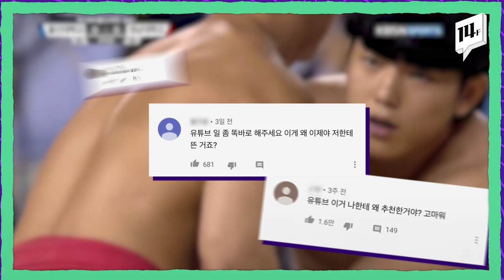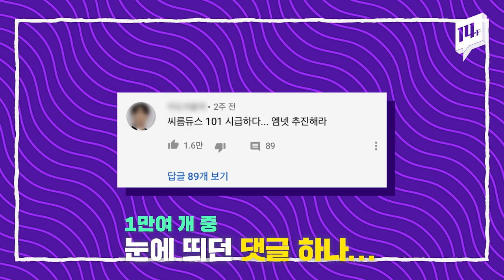씨름판 프로듀스101까지? 씨름판이 HOT해진 이유는 / 14F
요즘 유튜브에서 핫한 스포츠로 씨름이  떠오르고 있습니다. 1년 전 씨름 시합 영상이 100만 조회수를 넘으며 인기를 끌고 있는데요. 댓글에는 "'씨름듀스101'을 개최해달라"며 팬심을 드러내는 글이 가득합니다. 씨름판이 핫!해진 이유, 과연 무엇일까요?